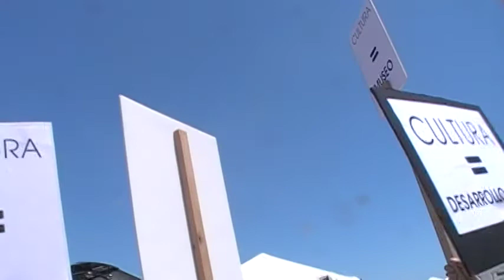MARCHA UNA SOLA VOZ UNIDOS POR EL PUEBLO NESECITADO ''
MAS DE CIEN ORGANIZACIONES SE UNEN PARA MANIFESTARCE EN CONTRA DE LOS RECORTES DE FONDOS DEL GOBIERNO DE PUERTO RICO. A TODA ORGANIZACION E INSTITUCION SIN FINES DE LUCRO QUE SIRVEN AL PAIS EN MEJOR FORMA QUE EL MISMO GOBIERNO .